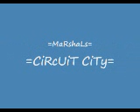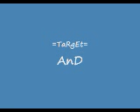=shin_fujiwara=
heyy!! cool right.. i love this video.